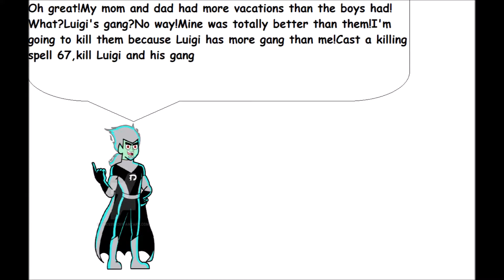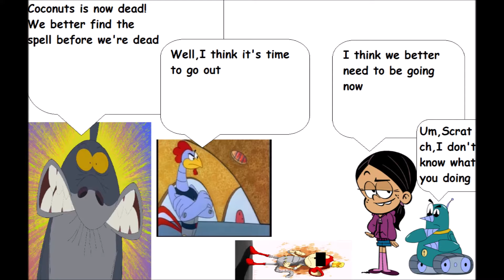Dark Danny kills Luigi's gang and gets grounded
Requests are going to be closed